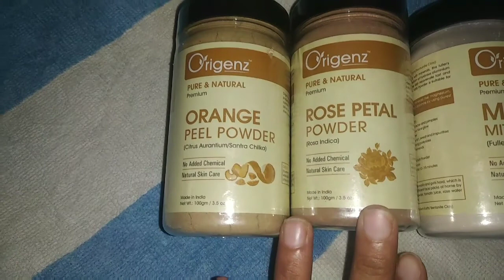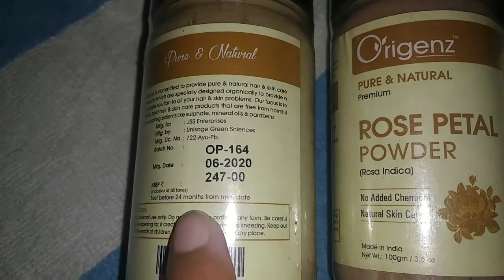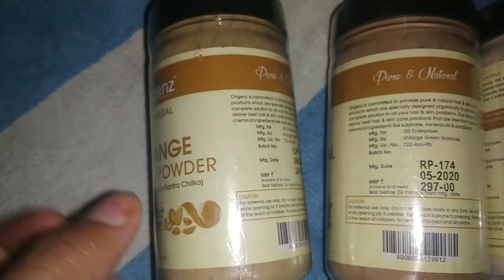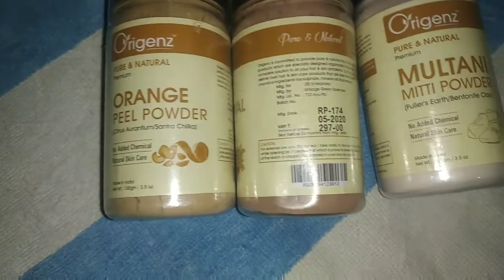गुलाब की पत्तियां ,संतरे के छिलके+मुल्तानी मिट्टी से बना फेस पैक || बनाएं आपको गोरा Origenz products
Orange peel powder , rose peetal powder, multani mitti powder face pack ||

Origenz premium face pack powder honest review .

चेहरे को बनाएं चमकदार और बेहद खूबसूरत||

Origenz premium orange peel, Rose petals,Multani mitti powder Face pack
(Pack of 3)-price  in india ,buy Origenz.

√How to apply : Take 1 spoons of origenz orange ,rose,multani powder . Mix it into a fine paste by adding a little water.Apply this to your face and leave it on for 15 minutes.Wash it off..

Any questions